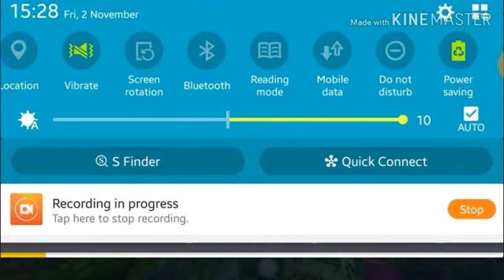Funny Momment XD || The LifeBoat Player Noob in Ep.1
Its funny heheh x3